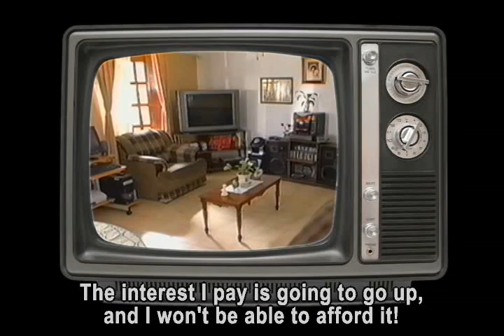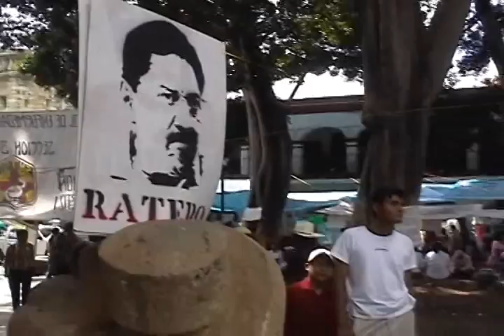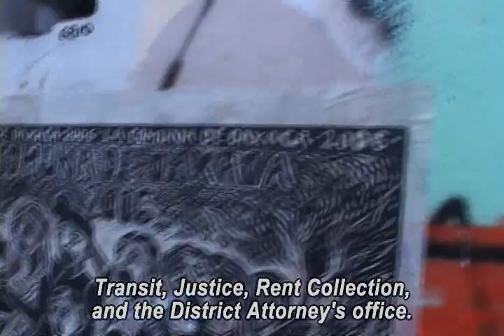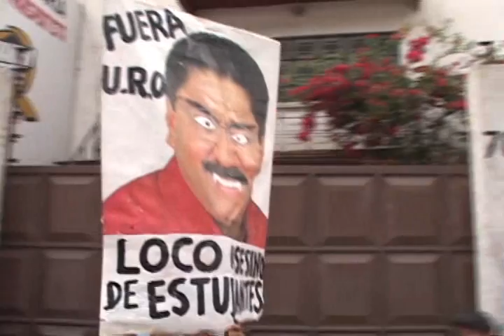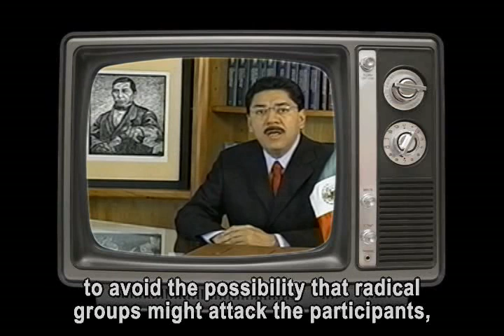un poquito de tanta verdad part2.avi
the peasant revolution in oaxaca,mexic in 2006
documentary.subtitled in english.